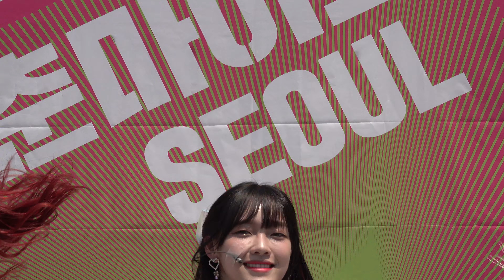아이쿠, SHINING STAR, 살짝 설렜어, YOO HOO HOO, 걸그룹 헤이걸스 HEYGIRLS, 청춘마이크, 영등포 타임스퀘어 20220703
(00:03) 아이쿠
(03:09) 자기소개
(04:46) 샤이닝스타 SHINING STAR
(09:46) 살짝 설렜어, 오마이걸
(15:32) 유후후 YOO-HOO-HOO